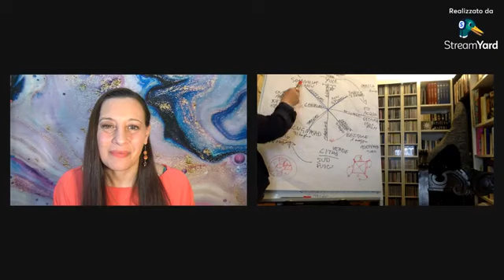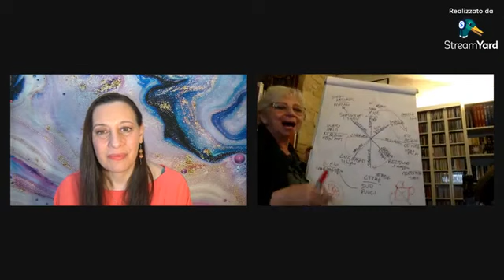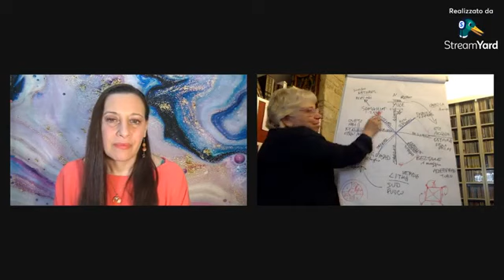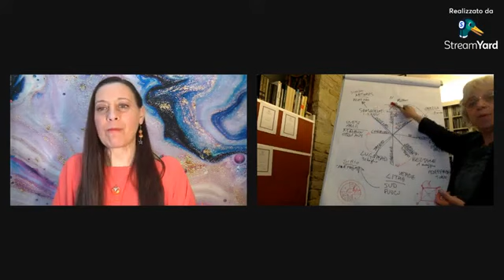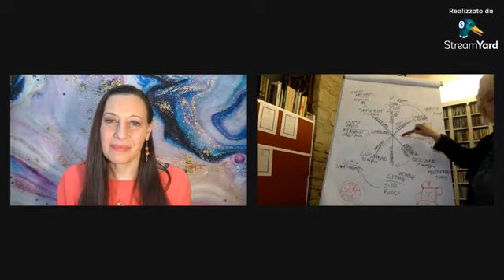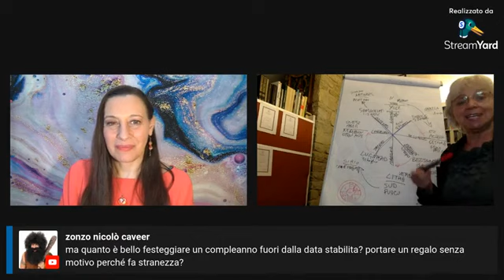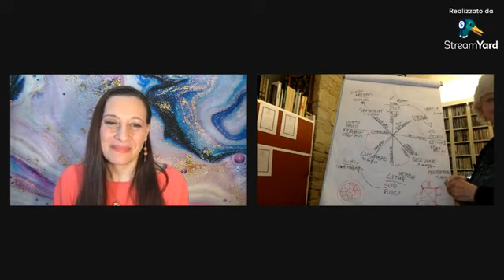00_IL CICLO ANNUALE DEI DRUIDI La Ruota dei Druidi Serena Pattaro e Vittoria Fornari